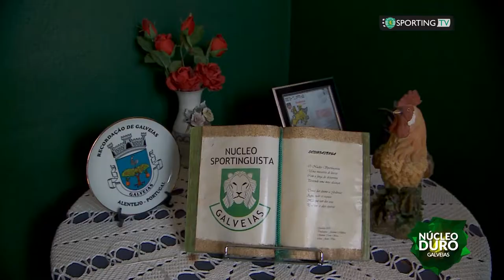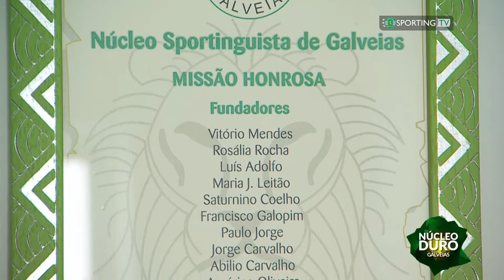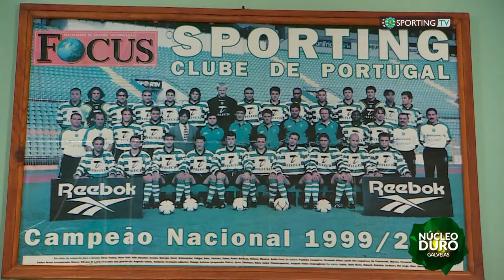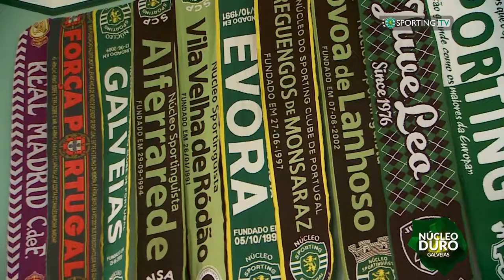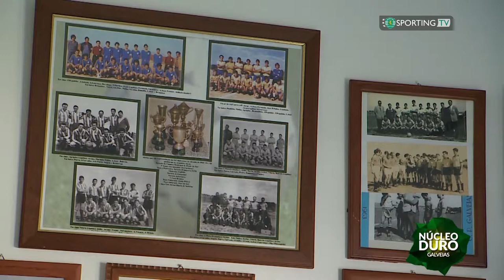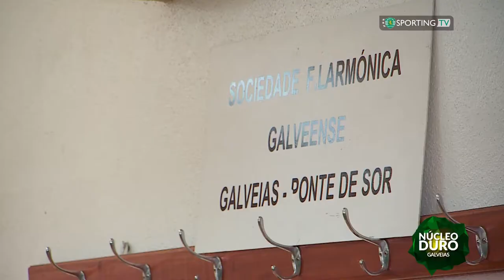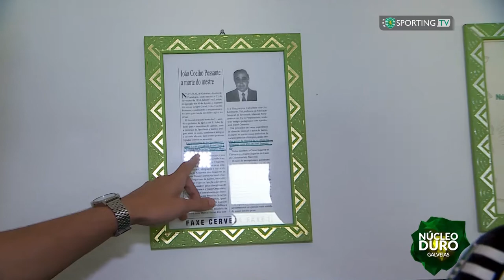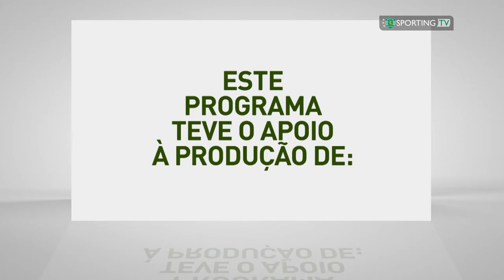Núcleo Duro - Galveias